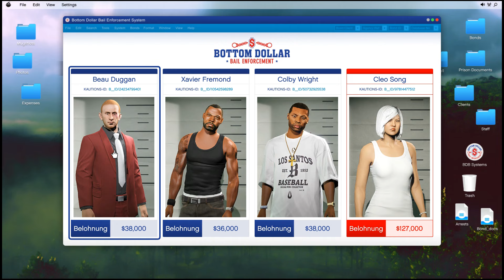GTA 5 Online - CATERING Outfit bekommen und ABSPEICHERN